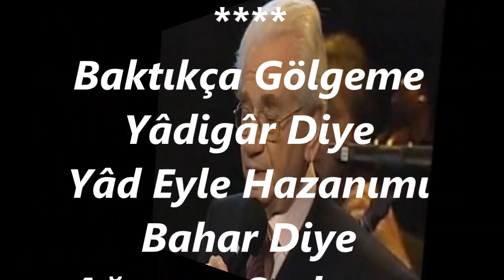Alâeddin YAVAŞÇA-Baktıkça Gölgeme Yâdigâr Diye (KÜRDİLİ HİCAZKÂR)R.G.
SOLİST:
*ALÂEDDİN YAVAŞÇA*
VİDEOYU YAPAN
*RECEP GAYRETLİ*
GÜFTE:  HALİD LEM'İ ATLI
BESTE:  ALÂEDDİN YAVAŞÇA
USUL:  DÜYEK
MAKAM:  KÜRDİLİ HİCAZKÂR
Baktıkça Gölgeme Yâdigâr Diye
Yâd Eyle Hazanımı Bahar Diye
Ağarmış Saçlarımı Tarûmar Diye
Atma Bir Kenara İhtiyar Diye
Sesini Dinlesin Hayâle Dalsın
Güzel Gözlerinden Güneşler Alsın
Ben Tâlihsizim O Bahtiyâr Kalsın